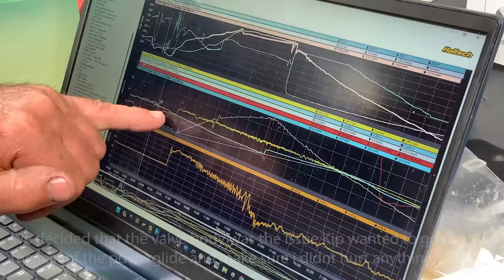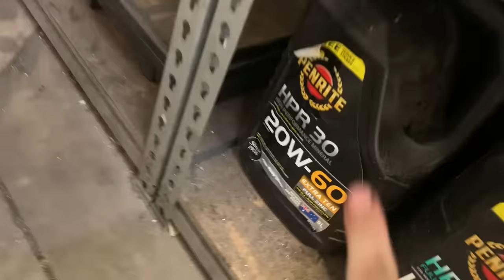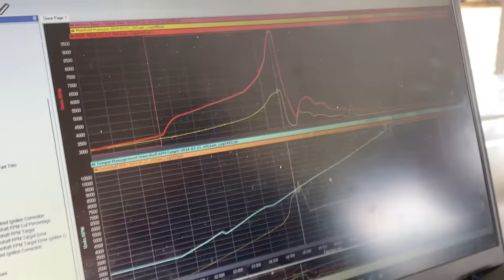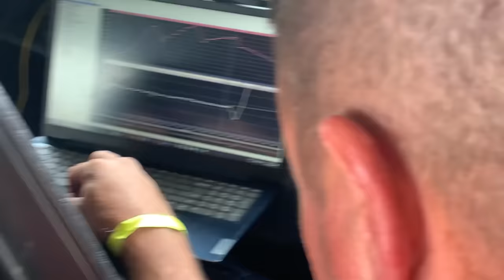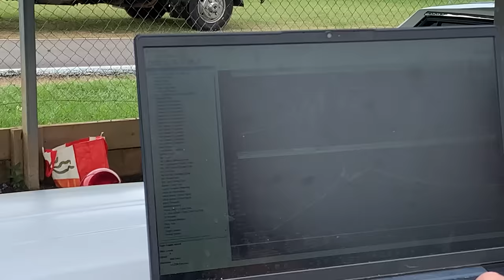STUFF & THINGS Lakeside No Prep Test and Tune.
We take STUFF 900hp AE71 Corolla Sedan and THINGS 1600hp KE70 Corolla Panelvan to Lakeside to work on No Prep tune ups.